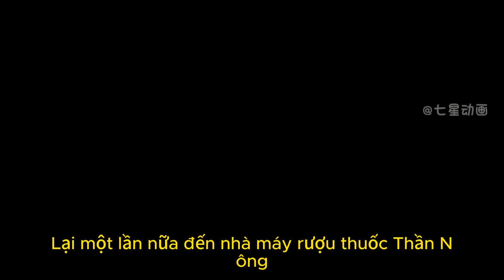Tái Sinh Năm 1980 Tôi Nỗ Lực Thành Triệu Phú Để Trả Thù Vợ Cũ Tập 8- KD Review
🔔Welcome to KD Review. Các bạn sẽ đắm chìm với những video hài hước của KD Review
Mọi người thấy hay thì like và Follow để mình có thêm động lực ra nhiều video hay hơn nha.